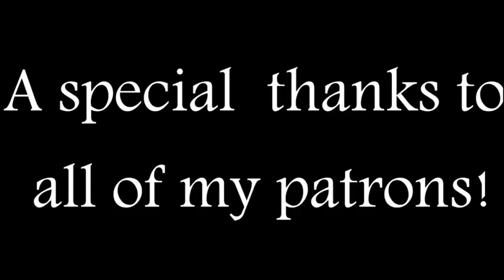True Crime ASMR |Joan Robinson Hill Part One |Whispered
Hello Everyone!

Case Suggestions? Questions? Wanna chat?
(I am extremely bad about answering them, but I do read them all!)

Want a sneak peek into my life when I am NOT filming or researching?

Helen,  Anna, Renee, Bailey,Christie, Kendal, Stephani, Robin,
Megan and Amy!